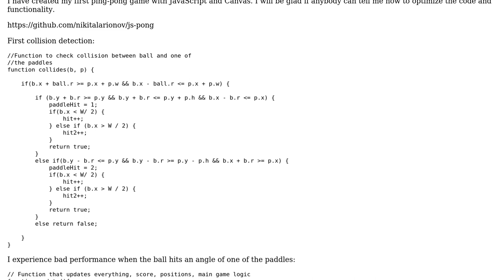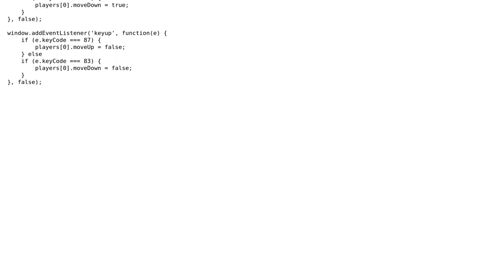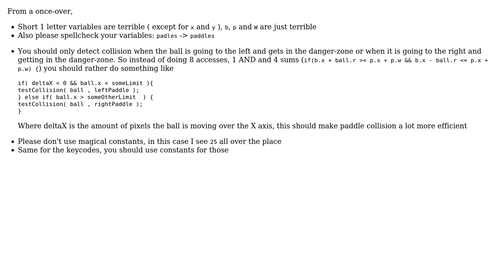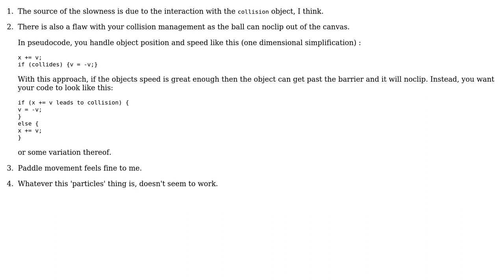Ping-pong game with JavaScript and Canvas (2 Solutions!!)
Ping-pong game with JavaScript and Canvas

With thanks & praise to God, and with thanks to the many people who have made this project possible! | Content (except music & images) licensed under CC BY-SA | Music | Images & others | With thanks to user Larionov Nikita user Kvothe user konijn user Jamal and the Stack Exchange Network Trademarks are property of their respective owners. You are responsible for your own actions.